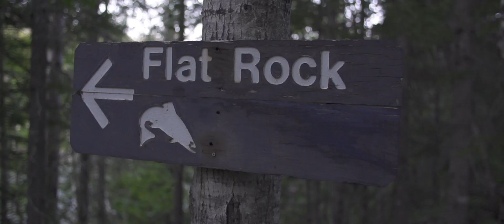Bande-annonce Hooké à Gaspé - 2015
Voici un souvenir de 2015

Un périple de six jours sur les rivières York, Dartmouth et Saint-Jean à la recherche du saumon d’Atlantique.

Quittant les abords de la rivière Bonaventure après avoir viré Cime Aventure sens dessus dessous avec une présentation de film et un party Hooké, Phil et Fred ont pris la direction de Gaspé dans la van Hooké en semi-forme. Arrivés à bon port, les gars se sont lancés à la découverte des trois rivières dans des conditions ardues. Dans un débit d’eau de fou et un début de saison qui s’annonçait difficile, Ils ont travaillé fort pour parvenir aux saumons.

Here is our trip to Gaspé in 2015

Leaving the banks of the Bonaventure River after flipping Cime Aventure over with a film premiere and a Hooké party, Phil and Fred took the direction of Gaspé in a semi-good shape Hooké van.

At their arrival, the boys started exploring the three rivers in harsh conditions. With a crazy fast river flow and a difficult season beginning on its hands, they worked hard and succeeded to get some salmon on the rod.